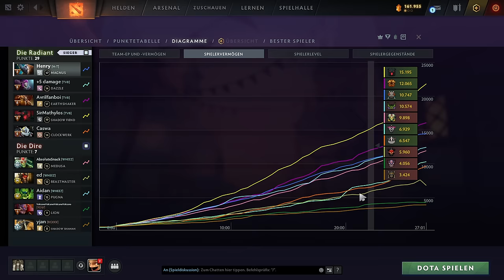Es wird geangelt! | Dota 2 Magnus Gameplay, deutsch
Behold the horn of Magnus.

Dota 2 in 2024, Magnus core offlane immortal gameplay, german commentary. magnus Dota 2 Gameplay in 2024.

How to play magnus, german gameplay guide.
Dota 2 Magnus guide explained. Dota 2 lernen, ein Gameplay mit Henry.